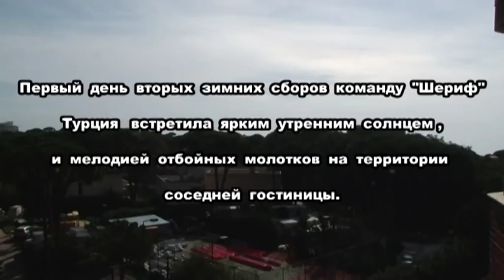Первый день, вторых зимних сборов в Турции.07.02.2014